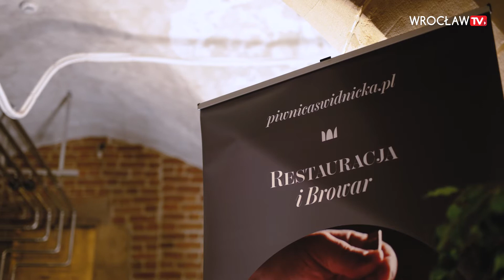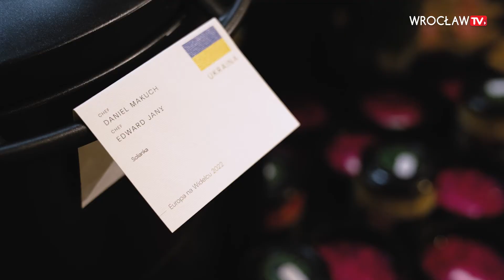Robert Makłowicz na festiwalu kulinarnym we Wrocławiu | Wrocław TV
Kulinarny festiwal „Europa na widelcu” powraca po dwóch latach na wrocławski Rynek i potrwa od 27 maja do 5 czerwca (piątek – niedziela). Wydarzeniu patronuje Robert Makłowicz – polski krytyk kulinarny i podróżnik. Festiwalowi smaków towarzyszyć będzie wiele pysznych wydarzeń, a przede wszystkim dobre jedzenie z różnych państw Europy. W tym roku spotkamy się przy wspólnym stole w myśl hasła: „Apetyt na dobre relacje. Wspólny posiłek, jednoczy, cieszy i godzi”, ponieważ rok 2022 to Rok Dobrych Relacji. Sprawdź, jaki jest program i menu Europy na Widelcu 2022!